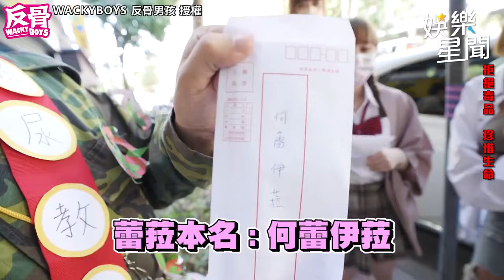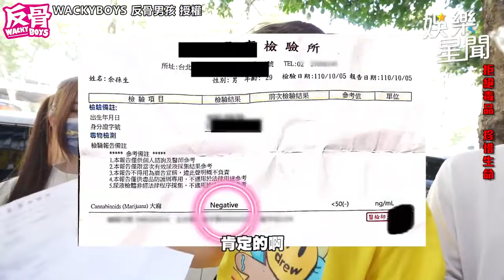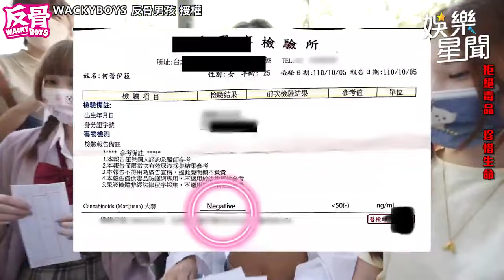蕾菈涉嫌持毒被捕！2年前「1舉動」自證清白 如今看超諷刺｜三立娛樂星聞